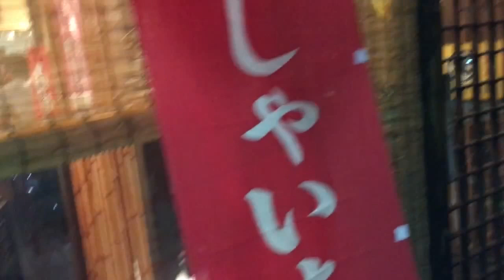新サイクロン号 映画『仮面ライダー対じごく大使』に登場 仮面ライダー2号 スズキハスラーTS250Ⅲ 中華そば紀一 和歌山ラーメン紀一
和歌山ラーメン紀一
大阪府貝塚市福田95-6
交通手段
水間鉄道水間線の貝塚市役所前駅から徒歩12分位

貝塚市役所前駅から712m

営業時間
11：00～14：00
17：00～24：00